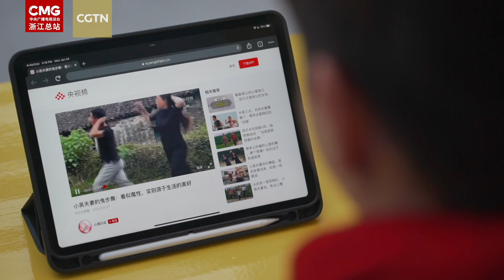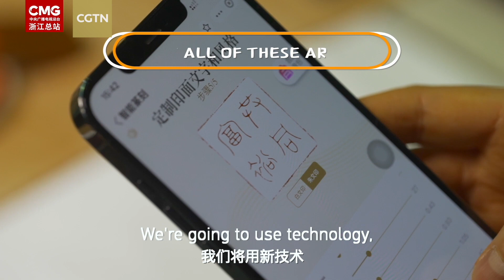An American Gen Zer's journey to learn about kung fu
Aleks is a Generation Zer from the U.S. studying at Zhejiang University in east China's Hangzhou City. For him, the adventure to find and learn about kungfu is remarkable.